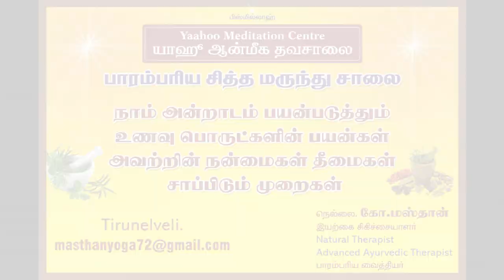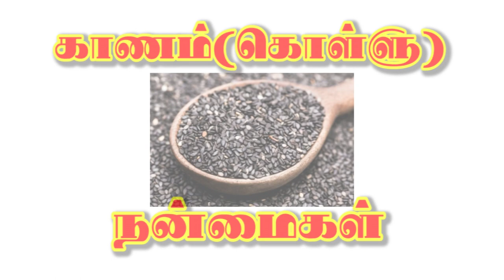Benefit of Kanam in Tamil (காணம் நன்மைகள்)